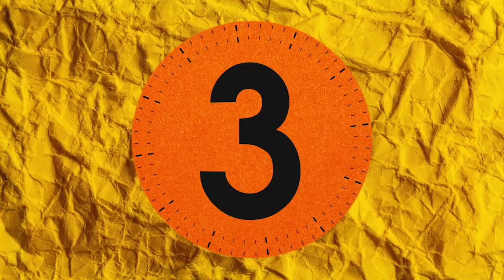6en60, Pelé en números: Futbol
Te presentamos los seis datos más relevantes sobre el palmarés de ‘O Rei’